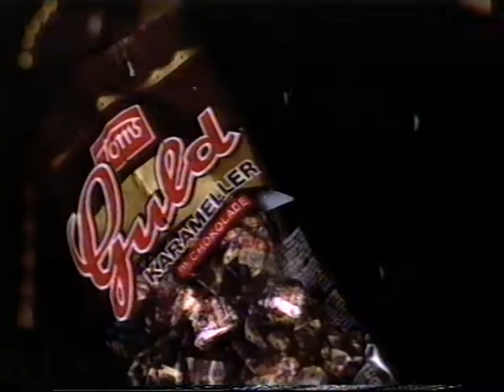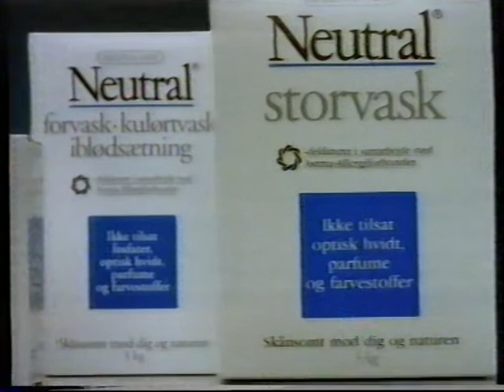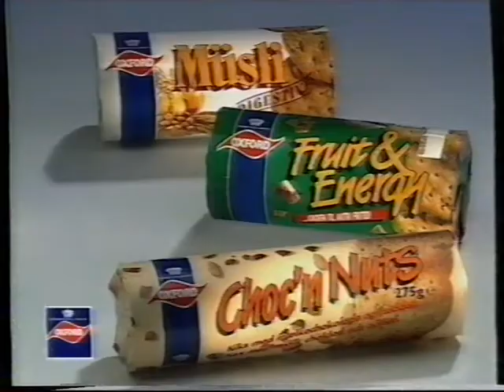TV3 reklamer fra 1996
Indhold:
00:14 - Nescafe Guld reklame.
00:35 - Vi vil ha Toms karameller reklame.
01:10 - Trailer for filmen "Before and After".
01:32 - Neutral reklame.
01:52 - Oxford kiks reklame.
02:13 - Lambi reklame.
02:34 - Whiskas reklame.
03:04 - Citroën reklame.
03:40 - Alberto pizza reklame.
03:55 - Kohberg reklame.
04:10 - Spot for "Mænd ingen adgang".